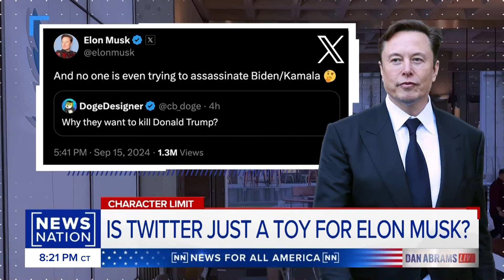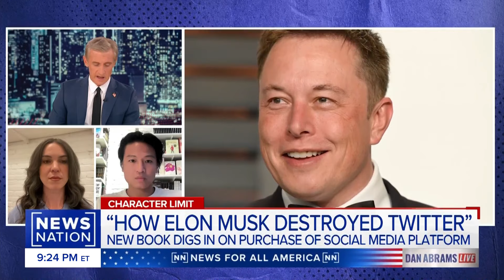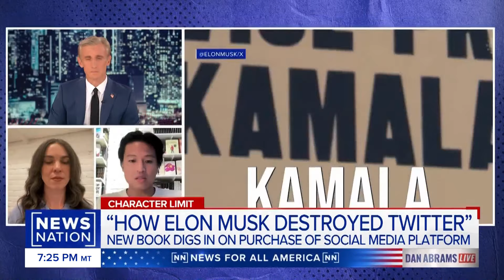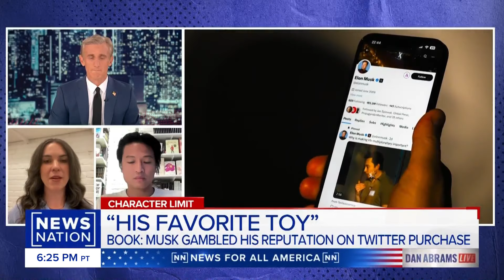Does Elon Musk care if he loses billions on X? | Dan Abrams Live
A new book, "Character Limit: How Elon Musk Destroyed Twitter," by Ryan Mac and Kate Conger, claims to explain why Musk is driving Twitter into the ground and why he may be OK with losing billions in the process. The authors join NewsNation's "Dan Abrams Live" to discuss their findings.